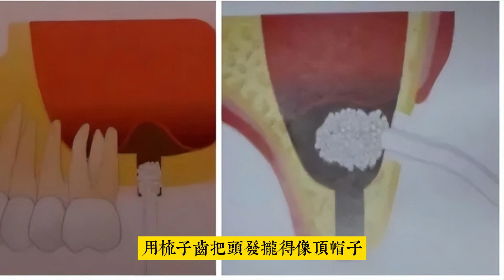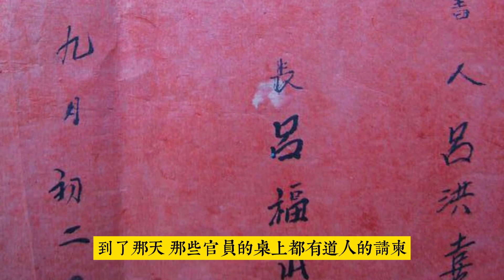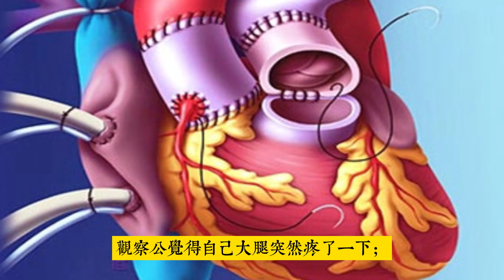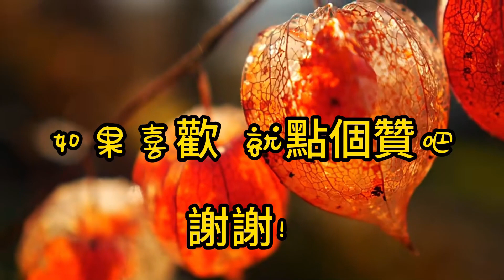寒月芙蕖【蒲松齡】白話聊齋故事#刀郎《山歌寥哉》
輕鬆聽故事。这是幻術描寫的大成之作，後來人難有超越？